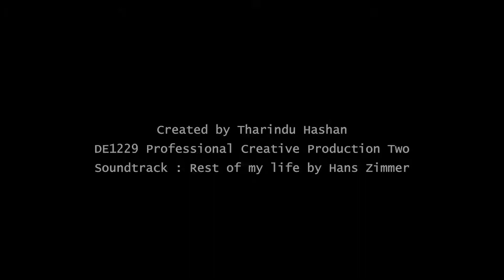3D Animation - FIFA: Celebrating unity - Tharindu Hashan - AOD MGA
A 3D animation video created by AOD animation student Tharindu Hashan as a part of a project on celebrating the spirit of unity in FIFA (3rd Year) for BA (Hons) in Motion Graphics and Animation Design at The Academy of Design (AOD), Colombo, Sri Lanka.

Are you in to game design, animation movies, character design, movie making, special effects VFX? Join AOD's Northumbria UK animation design degree and learn from a faculty of international pros to graduate as a fully qualified motion graphics and animation designer. Need inspiration? Check out some great work by our students!